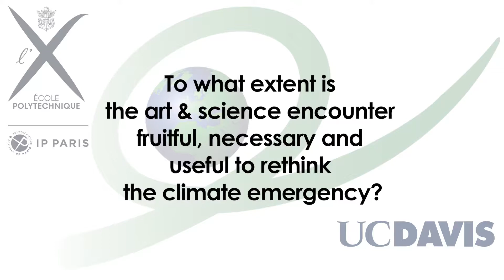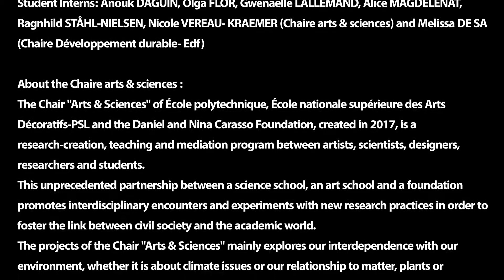Jiayi Young (UC Davis) / Useful Fictions Introduction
Pr. Jiayi Young
University of California Davis

Jiayi Young (UC Davis), organisatrice principale du symposium Useful Fictions, présente le programme et ses objectifs, et partage sa définition de la discipline "art & science".

USEFUL FICTIONS : un symposium international sous forme d’ateliers arts & sciences, organisé du 9 au 13 septembre 2019 à l'École polytechnique.

Une semaine intensive de collaboration entre artistes, scientifiques et designers pour construire de nouveaux récits autour de la pensée écologique en réévaluant la notion de mesure, considérée ici comme une “fiction utile” mais non définitive ni absolue.

18 étudiants artistes, scientifiques, designers, architectes, activistes venus du monde entier.

24 encadrants chercheurs, professeurs et artistes français et internationaux, pour les guider dans leur réflexion.

Un partenariat entre les University of California (UC Davis, University of California, Irvine et UCLA) et l'École polytechnique, organisé par la Chaire arts & sciences et avec le soutien de la Chaire développement durable/Edf de l'École polytechnique, avec 5 ateliers proposés dont deux conçus par l'École nationale des Arts Décoratifs (EnsAD - PSL).

La Chaire arts et sciences est un programme de recherche et de collaborations entre artistes et scientifiques porté conjointement par l'École polytechnique et l'École nationale des Arts Décoratifs - PSL, avec le soutien de la Fondation Daniel et Nina Carasso. Les projets de la Chaire portent sur les questions d'interdépendance avec notre environnement, qu'il s'agisse des enjeux climatiques et végétaux ou de sujets liés aux questions technologiques.

Réalisation et montage vidéo : Frédéric Picazo
Conception des interviews : Julie Sauret assistée d’Alice Magdelenat
Traduction : Alice Magdelenat

Jiayi Young (UC Davis), main organizer of the Useful Fictions symposium, presents the program and its objectives, and shares her definition of the discipline "art & science".

USEFUL FICTIONS: an international art & science symposium, organised from September 9 to 13th, 2019 at École polytechnique in Paris.

An intensive week of collaboration between artists, scientists and designers to build new stories on ecological thinking by re-evaluating the notion of measurement, considered here as a "useful fiction" although not definitive nor absolute.

18 student artists, scientists, designers, architects, activists from all over the world.
24 supervisors, researchers, professors and French and international artists, to guide them in their reflection.

A partnership between University of California (UC Davis, University of California, Irvine and UCLA) and École Polytechnique, organised by the Chaire Arts & Sciences, with the support of École Polytechnique's Chair of Sustainable Development - Edf, with 5 labs including 2 labs conceived and hosted by the École nationale supérieure des Arts Décoratifs (EnsAD - PSL).

The Chaire arts & sciences is a research and collaboration program between artists and scientists carried out jointly by École polytechnique and École nationale des Arts Décoratifs - PSL, with the support of the Daniel and Nina Carasso Foundation. The Chair's projects address issues of interdependence with our environment, whether it is about climate change, our relation to plants or topics related to technological issues.

Video filming and editing: Frédéric Picazo
Interviews conceived by Julie Sauret, assisted by Alice Magdelenat
Translation: Alice Magdelenat